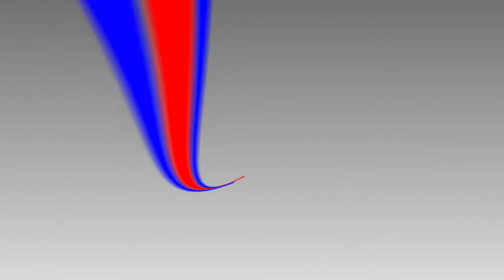NETINHO DE PAULA VISITA JORNAL COMUNICAÇÃO NESSA SEGUNDA FEIRA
Vereador e cantor de pagode Netinho de Paula estee na noite dessa segunda, 1 de setembro, na redação do Jornal Comunicação